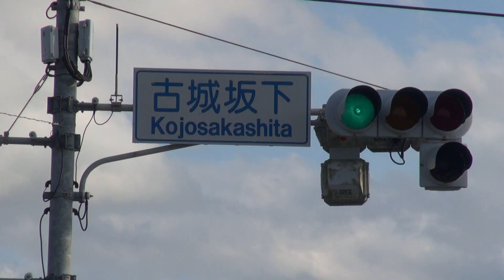旭市 古城坂下から古城跡へ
12/8（日）城と言っても中世の山城のようですが。
何となく伊達城とか聞いたのですが城主は・・・。
鎌倉時代だと片岡常春の佐貫城のすぐ近く、頼朝か千葉関連？
まぁ気長に調べてみます。（；^ω^）手な具合で
音楽はYouTubeライブラリー使用